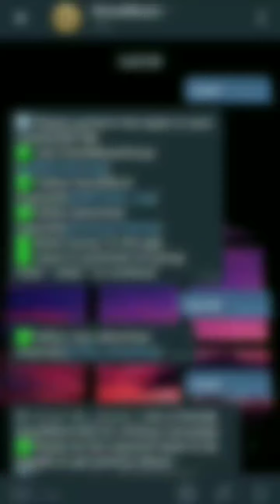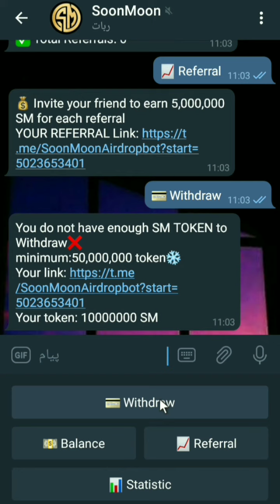ایردراپ: ایردراپ تلگرامی رایگان با واریز آنی پاداش ها(بعداز جذب حداقل 8رفرال)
📃اطلاعات مورد نیاز برای ادد کردن توکن داخل ولت:
NetWork: Polygon
Contract Address: 0x0038b9a6ca81235c9bd776d7be94c526b3cc98f9
Name: SoonMoon
Symbol: SM
Decimals: 12

لایک این ویدئو فراموش شه❤️
فهرست زمانبندی بخش های مختلف ویدئو:
0:00👈مقدمهٔ ویدئو
0:16👈آموزش کامل شرکت در ایردراپ+اطلاعات ایردراپ
1:32👈حرف آخر
🌹چیزی که اینجا نخواهی دید، دروغ هست🌹

توی این چنل ویدئو هایی قرار میدم که بدون شک میتونه بهتون کمک زیادی برای کسب درآمد بالا از اینترنت بکنه🤑

یادت نره که من اینجا هستم تا در راه کسب درآمد رایگان از ایردراپ ها کمکت کنم. پس اگر مشکل یا سوالی داشتی حتما ازم بپرس😉

اگر چنل سابسکرایب بکنی و زنگوله نوتیفیکیشن رو هم فعال کنی، دیگه ویدئوهای بعدی از دست نخواهی داد❤️

بهت قول میدم اگه روزی حداقل 1ساعت مفید وقت بزاری و توی ایردراپ هایی که معرفی میکنم شرکت کنی، به درآمد بالایی از اینترنت میرسی🤑🤑
اما لازمش داشتن صبر و هوشمندانه عمل کردنه👌

ویدئوهای پیشنهادی

پلی لیست های چنل ایردراپ